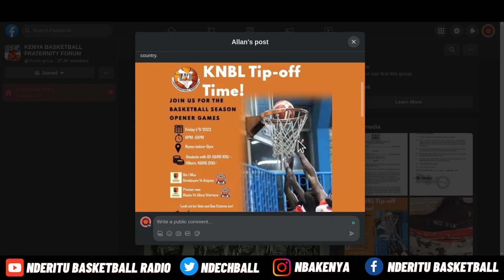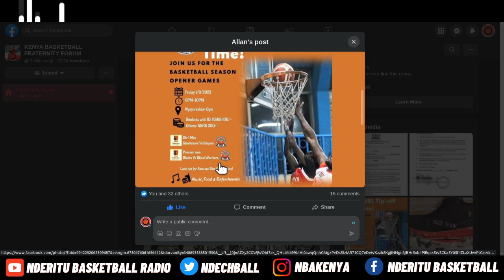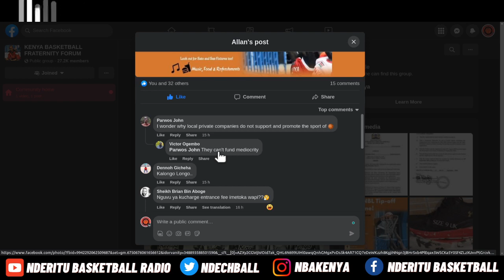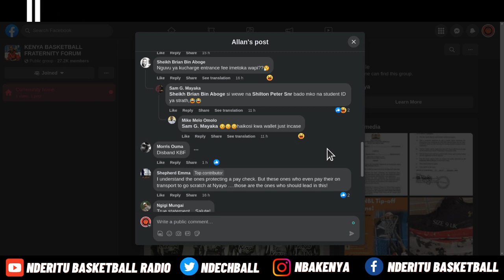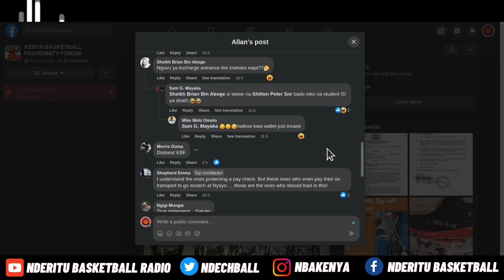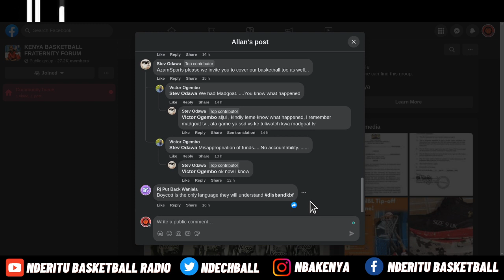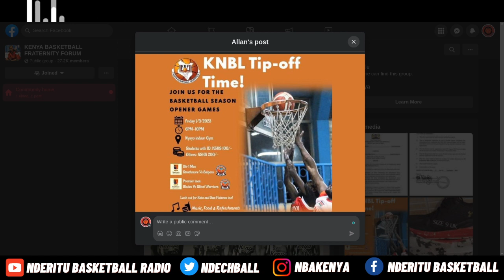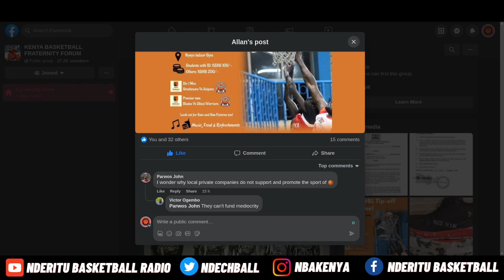Reacting to Kenyan Basketball Fraternity Forum Comments - Kenyan Basketball